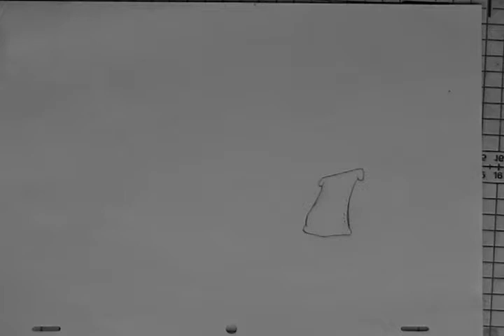Poor sad flour sack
Ironicly, I discovered I am allergic to flour shortly after animating this :P